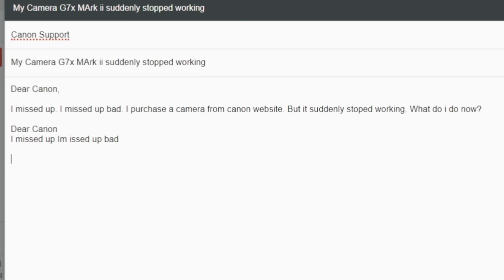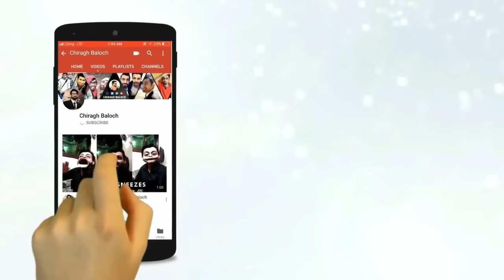The Story of Sadness to Happiness at Atlantic Beach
You can add and contribute English subtitle on this Vlog. Community contributions is turned on for everyone.